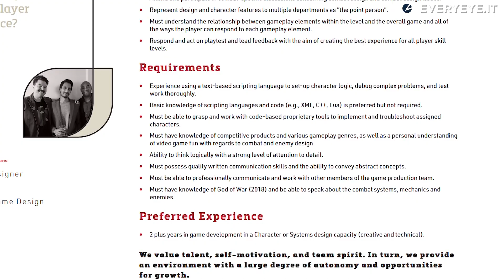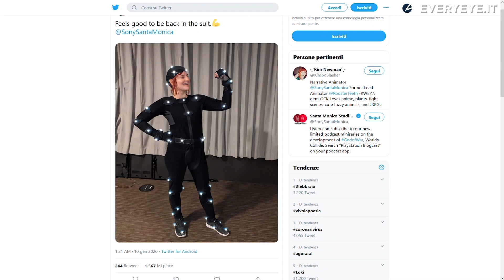God of War 2 per PS5: gameplay e storia. Cosa aspettarsi?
Cosa vorremmo da God of War 2 sulla console next gen di Sony? Come si può perfezionare un capolavoro? Vi raccontiamo i nostri desideri in questo video.